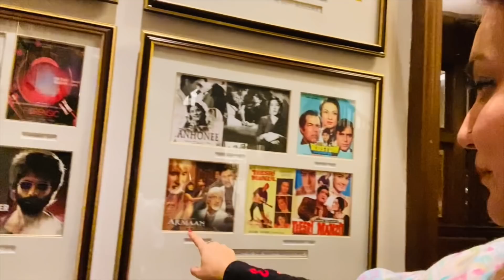Mussoorie Hotel Tour and Shawl Testing.. pass 😍 or fail 😩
Hello to my amazing lovely people.
So, here's how the rest of the day 2 went in Mussoorie..
hope you are enjoying the trip with us..

lots of love, wishes & prayers
yours lovingly ❤️

This channel would be another part of my brain. I love serenity. I love to explore and observe nature. Here you’d fine me capturing very subtle and calm things that go unnoticed by us. I want you all to connect to what I feel and see around me.
I’m sure all the short stories I’ll share here will inspire you; will help you connect to yourself a little better. Give yourself time space and energy.
Attempting to bring you more closer to me, to nature, to yourself.